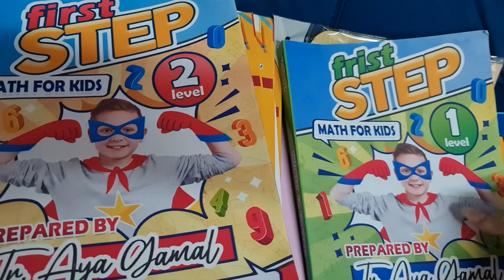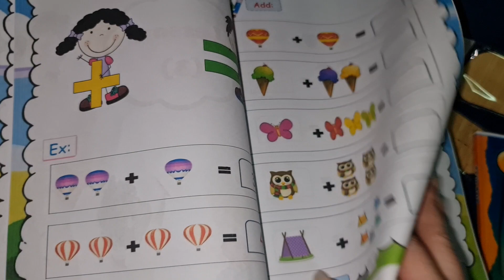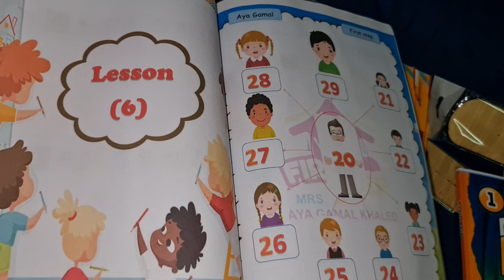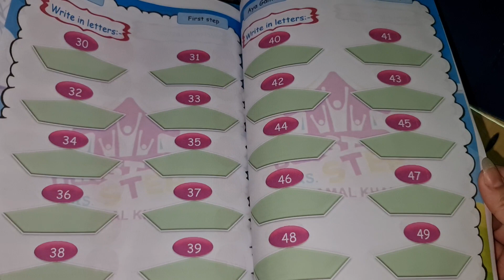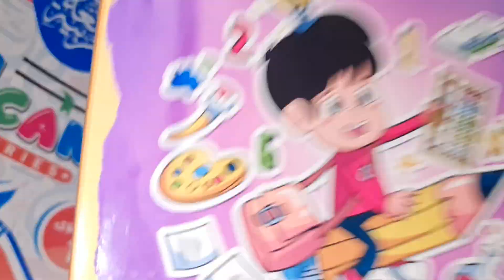كتاب ماجيك ماث كي جي وان من خمس سنوات مختلف جديد ورائع 2024